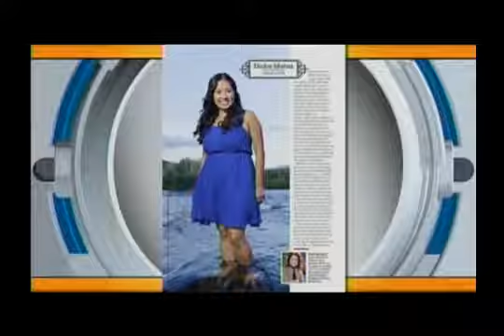Acceso Total NY - Siempre Mujer